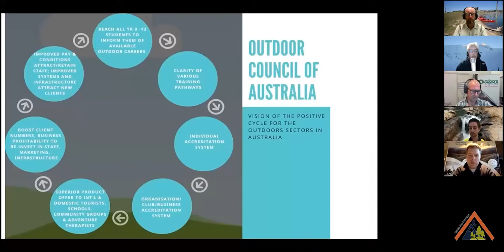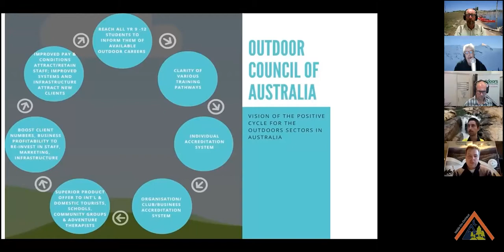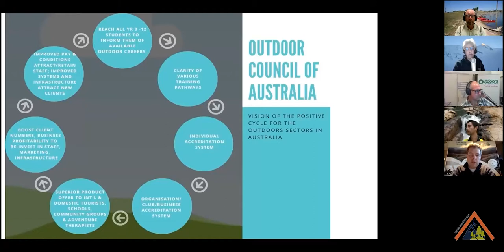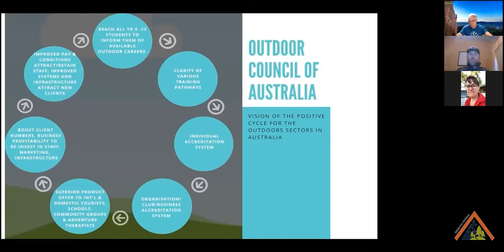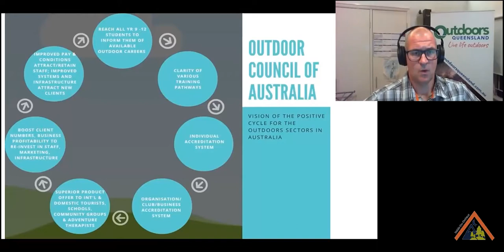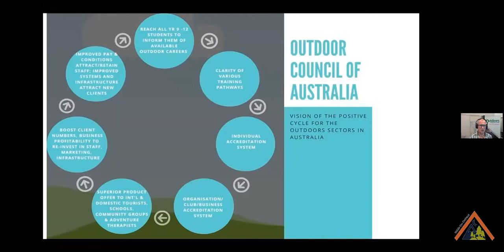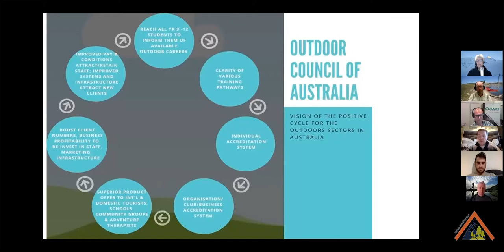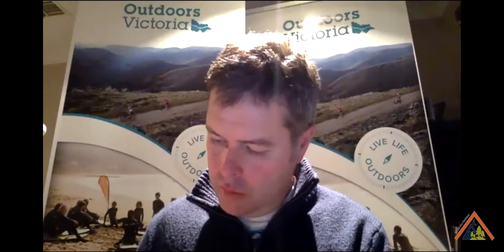The How, What and Why of the Outdoor Council of Australia National Summit 2021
Inside the Outhaus, week 4 for 2021 recorded 15th March, 2021.
This week we invited Andrew Knight, Vice President from Outdoor Council of Australia into the Outhaus to present what the OCA is planning for their National Summit, to be held via Zoom later in the year.  Join the conversation.

Inside the Outhaus is providing a portal to connect the nature-based learning (outdoor end experiential education) sector; a grassroots community platform for learning, sharing of resources and support of our mental health.
We kickoff the conversations at 6.13 PM AEDT or 7.13 PM ADST on the 1st and 3rd Monday of each month in 2021.

-- Timestamps--
00:00 Intro Peter Smith
01:53 Andrew Knights presentation
09:04 Dom Courtney, President OCA summary
14:03 Lori Modde, Board Member OCA / CEO Outdoors NSW and ACT summary
16:04 Sector promotion question?
18:15 Professional identity value question?
25:08 Careers Counsellors of Australia questions?
32:00 Positive role models question?
36:12 Who are the outdoor sectors role models?
39:00 Where are the pathways for students in the Outdoor sector?
43:28 Wages and conditions discussion?
46:24 Marketing of the sector - who isn't here? Where are the non-believers? Can we self market the sector?
49:59 Who's paying for this? The OCA isn't funded
52:37 Project Wild Thing
58:54 Closing words from Andrew Knight